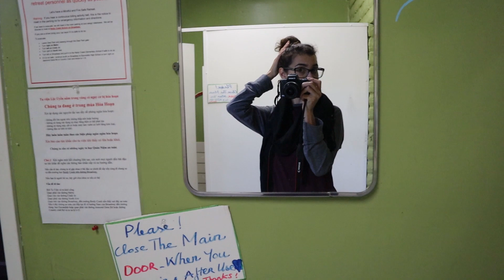Weekend Retreat at Deer Park Monastery Escondido California | 2019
Hello...its meee!
I went to Deer Park Monastery back in December...I HIGHLY RECOMMEND.
If you want to have peace and serenity within yourself, I encourage you to visit the women's retreat for at least a weekend to experience it..If you have anymore questions feel free to follow me on my social media.